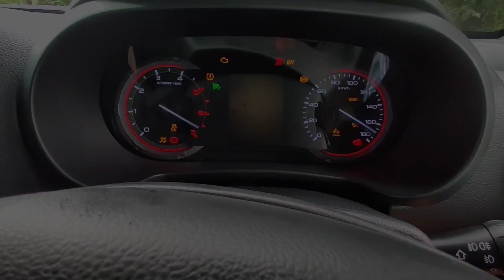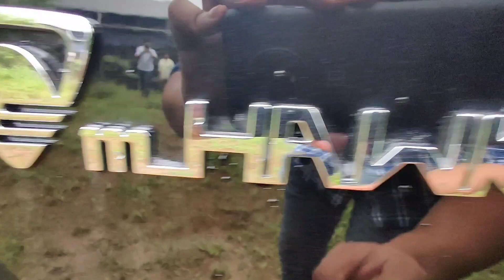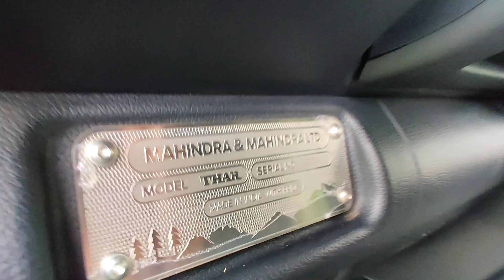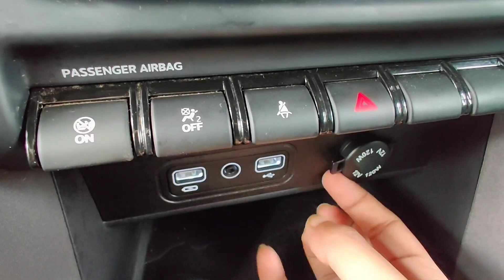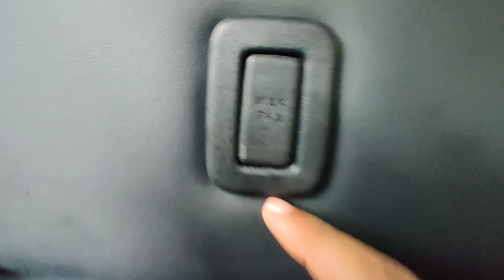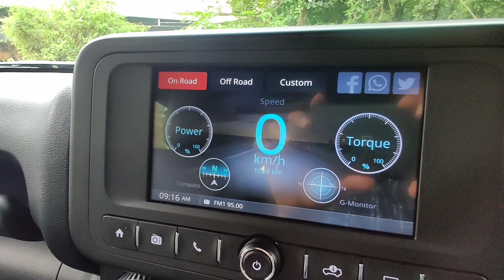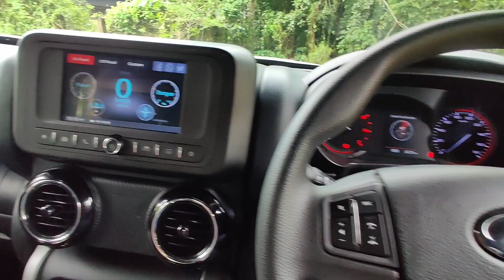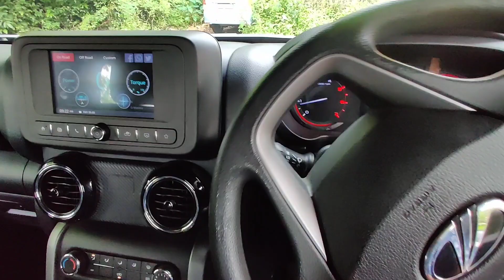New Mahindra Thar 2020 Malayalam Review | Thar 2020 OWNERS REVIEW |New Tata safari 2021 competition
For more details contact HORIZON MAHINDRA KOTTAYAM - 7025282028